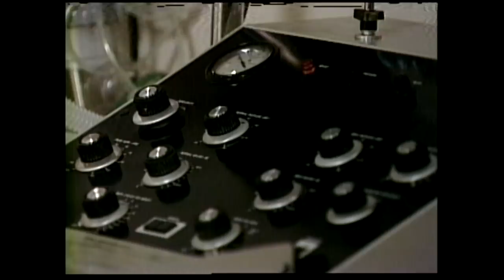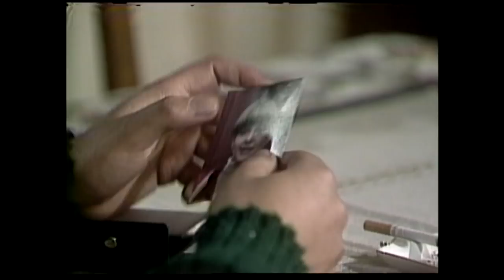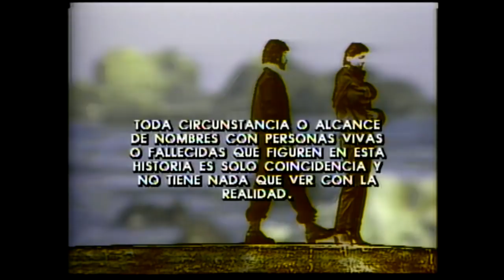Millonarios | Morir de amor - T1E38